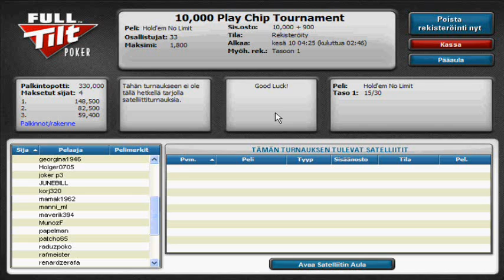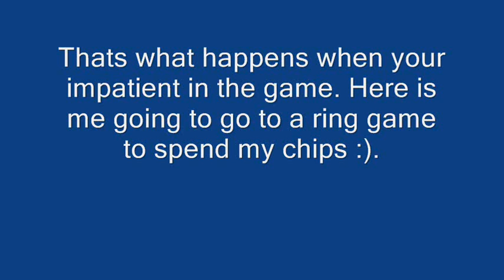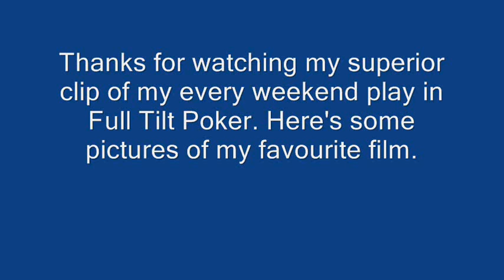Playing full tilt poker + the sixth sense pics..